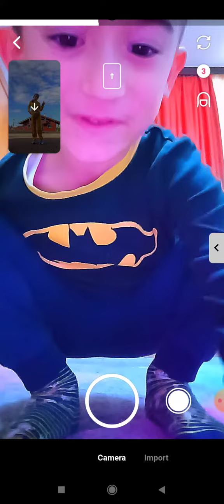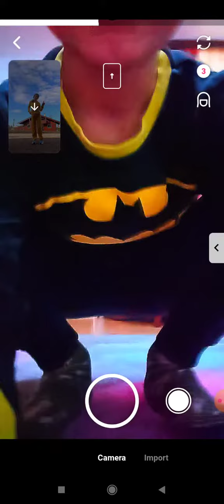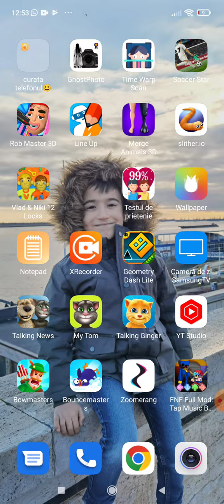tutorial cum sa faci un short pe Zoomerang